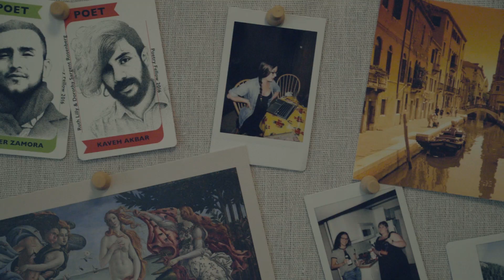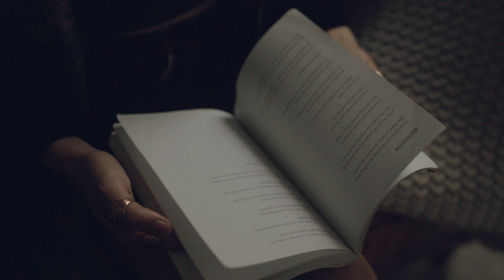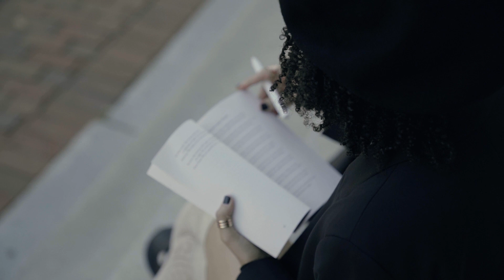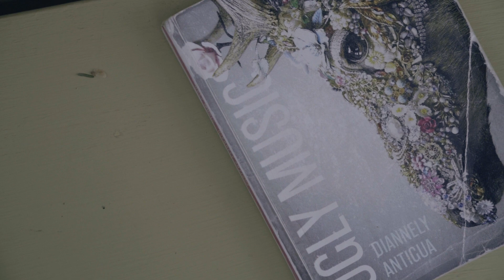Community Feature: Diannely Antigua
Diannely Antigua is a woman of many talents. In addition to being a published author, podcaster and Duckfeet enthusiast, she is also the current Poet Laureate of Portsmouth, NH—the youngest and first woman of color to hold the title.